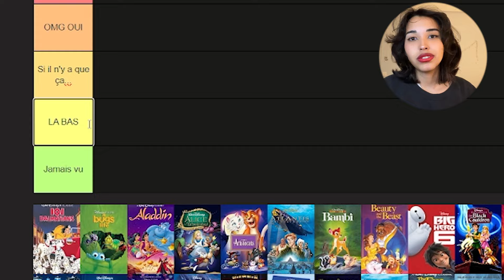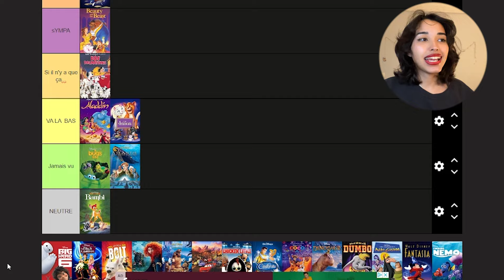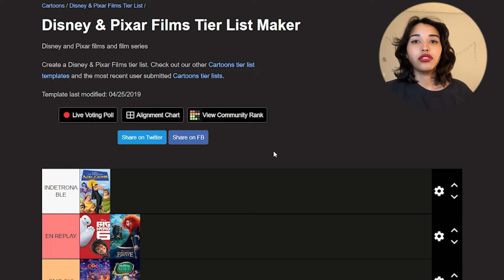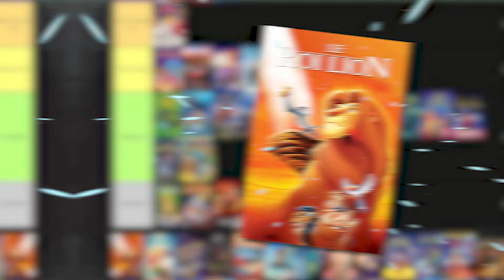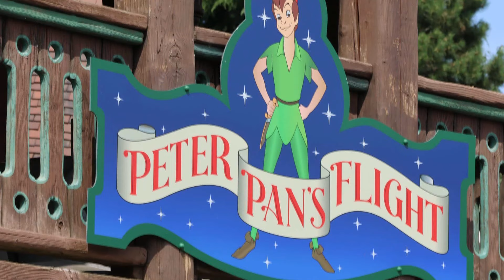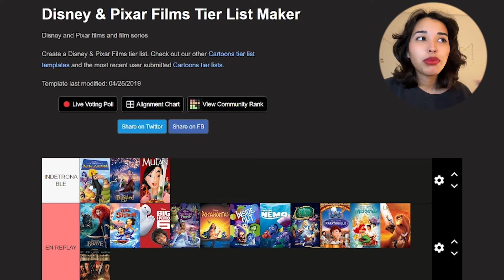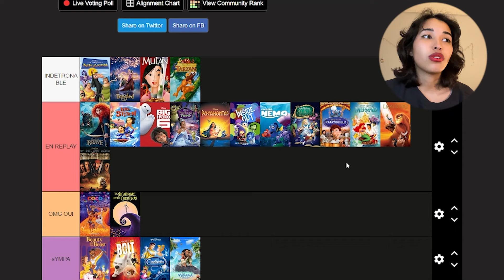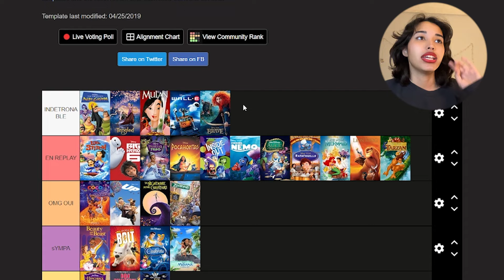JE JUGE VOS DISNEY PIXAR PREFERES (Tier List)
Dis moi si tu es d'accord avec moi dans les commentaires (mdrrrr)
♡ SOUTIENS LA CHAÎNE ♡
♡  CHAPITRES ♡
00:00 Intro
01:27 Classement
18:06 Verdict
19:35 Outro

Bisous mes poupettes
1333 ♡